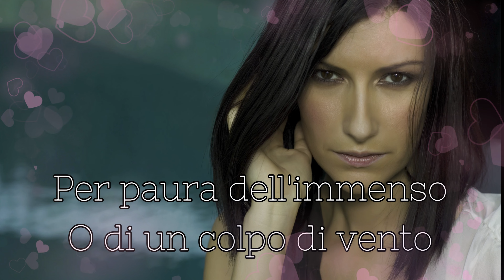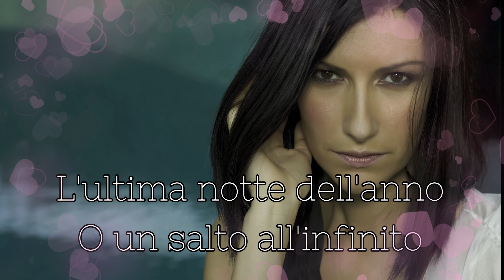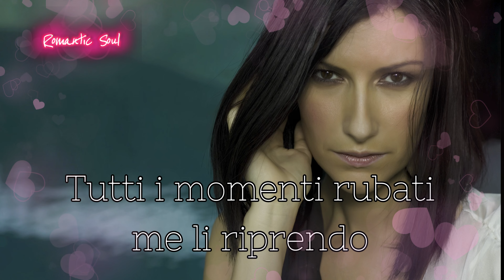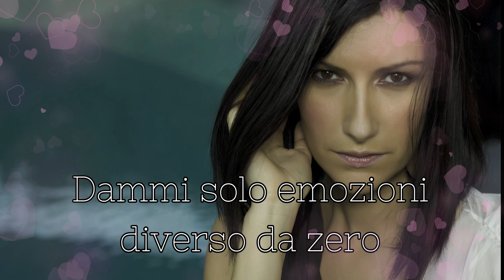Laura Pausini - Zero [Testo 💗 4K]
Laura Pausini... Zero

Il brano è un invito e reagire e a non accontentarsi. Non ha senso non vivere la vita per “paura dell’immenso o di un colpo di vento”. Il tempo scorre, il secondo sprecato non ti verrà più restituito “Se non abbiamo che una vita sola davvero, Dammi solo emozioni diverse da zero”. Non ha più intenzione di rimanere immobile e farsi travolgere dagli eventi ma vuole essere protagonista assoluta “Tutti i momenti rubati me li riprendo, Senza chiedere scusa e neanche il permesso”.

È il canto liberatorio di una donna consapevole delle proprie esigenze, che sceglie di volersi bene e non accontentarsi più, sfidando la paura di affrontare l’ignoto a colpi di nuove emozioni ed esperienze segnanti.

“Zero è un brano che mi ha dato una carica che non sentivo da tempo. Penso che la paura non debba fermare la voglia di provare “emozioni diverse da zero” e dopo trent’anni ho ancora bisogno di sentire il brivido. “L’infinito non mi basta”, canto in questa canzone, perché è così: non fa per me pensare di accontentarmi, non ha mai fatto parte di me, della mia vita, della mia musica” racconta Laura Pausini, nominata LATIN RECORDING ACADEMY PERSON OF THE YEAR™ per l’anno 2023.

Testo:
Se ci pensi, non ha senso non alzarsi in volo
Per paura dell’immenso o di un colpo di vento
Io che nascondevo il lato selvaggio
Fino a scordarlo e a farlo sparire
Valutavo l’atterraggio prima di partire
Pensa che è l’ultima notte dell’universo
E fai i conti da solo, con tutto il resto
Un secondo sprecato è il secondo perso
Che non ritorna indietro mai

Se non abbiamo che una vita sola davvero
Dammi solo emozioni diverse da zero
L’infinito non mi basta
Calma piatta o la tempesta
Non importa quale

Dimmi che c’è che ci lascia ancora senza fiato?
L’ultima notte dell’anno, un salto all’infinito
E a partire da adesso io non mi accontento di meno
Voglio solo emozioni diverse da zero (Zero)

Ho giocato in difesa forse troppo tempo, oh
Rimanendo da sola in attesa, sospesa, ma adesso è diverso
Tutti i momenti rubati me li riprendo
Senza chiedere scusa e neanche il permesso
Un secondo sprecato è un secondo perso

Non importa quale

Voglio solo emozioni diverse da zero
Voglio solo emozioni diverse da zero, uh-oh-oh, oh-oh-oh

E finalmente trovo il coraggio
Quello che non pensavo di avere

Voglio solo emozioni diverse da zero, uh-oh-oh